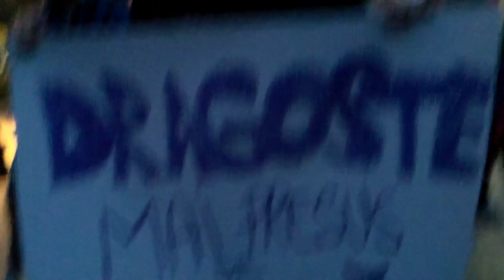Discurs Veda Popovici la protestul Mozaiq la Universitate - Curaj.TV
În ziua cînd se aștepta votul Senatului legat de inițiativa Coaliției epntru familie s-a anunțat și un protest contra ideii de limitare a drepturilor omului prin plebiscit popular.